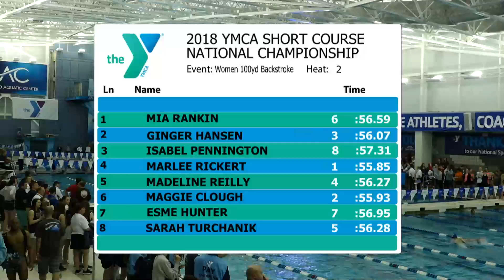Women’s 100y Back B Final | 2018 YMCA Short Course Nationals